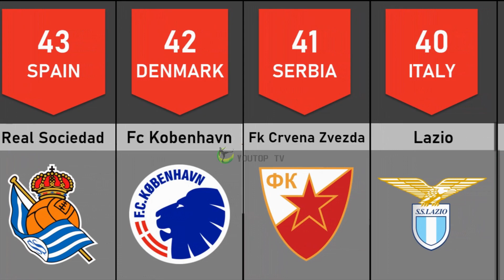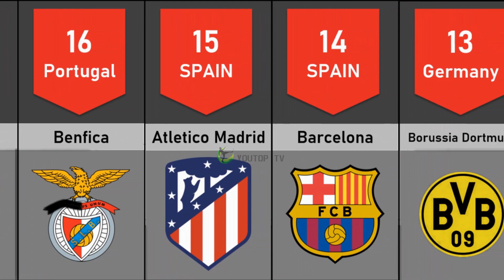UEFA's Top 50 Club Soccer Ranking, Along With Their Leagues